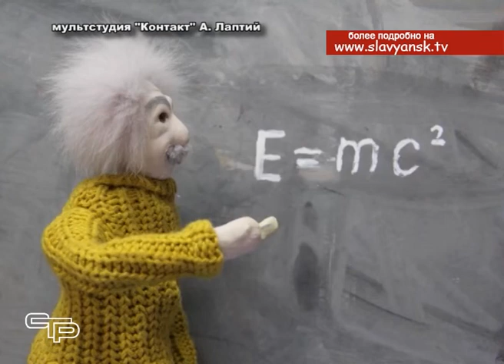Славянцы побывали в мире кукол и выбрали лучшую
Атмосфера детской непосредственности и добра в этот день царила не только на Театральной площади, но и в Молодежном парке. Там проходил конкурс-фестиваль рукотворных кукол «Кукла Россияночка».  В сказочный мир детства и волшебства окунулись и наши корреспонденты.